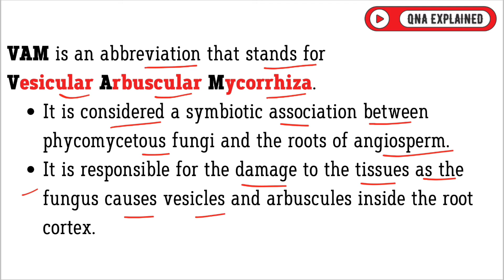What is VAM ? || QnA Explained